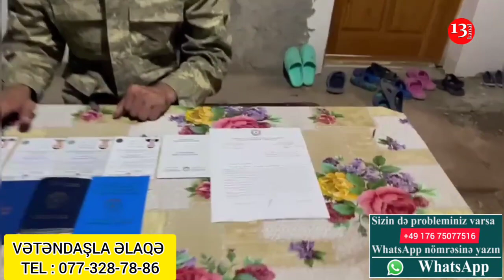"Müharibədən sonra kursu bitirib, qeydiyyatdan keçdim, ancaq geridönüş olmadı"-Müharibə iştirakçısı